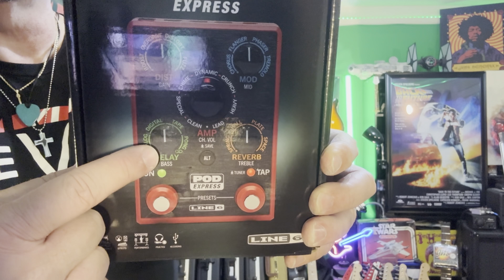What’s On The Wall? (Episode #3)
Welcome to this new series “What’s On The Wall?” as I discuss the different guitars that I have hanging in the background. Join me as I discuss when and where I got them. This series will be placed into a Playlist, for easier accessibility, in the future.

The Spark 40...

HeadRush Prime Effects Processor...